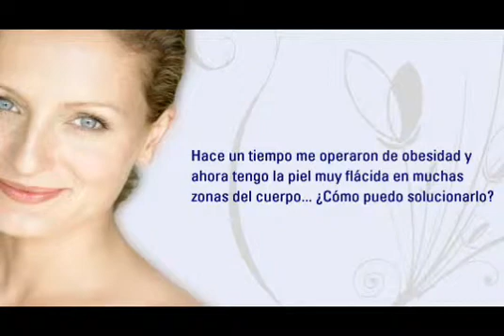Dr. Enrique Bassas. Cirugía del contorno corporal